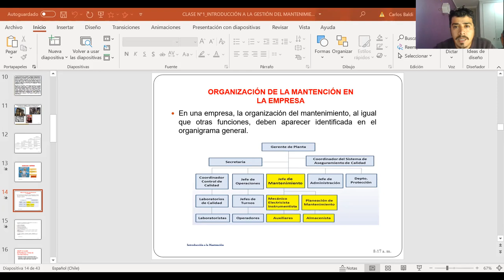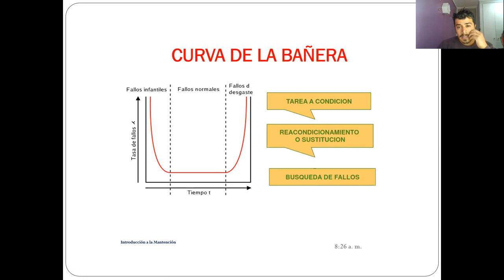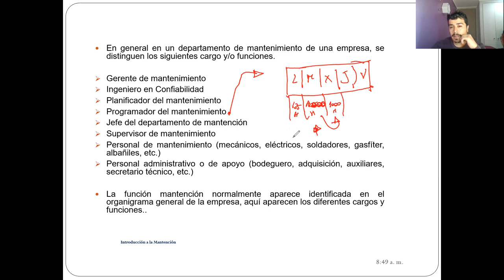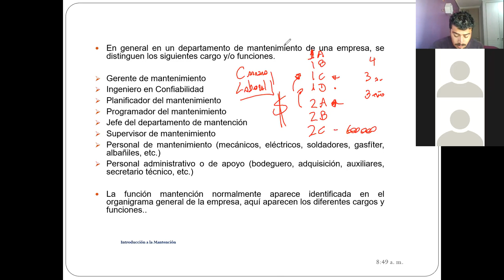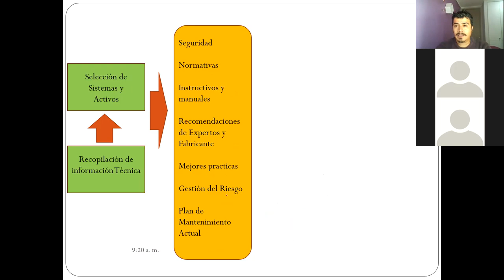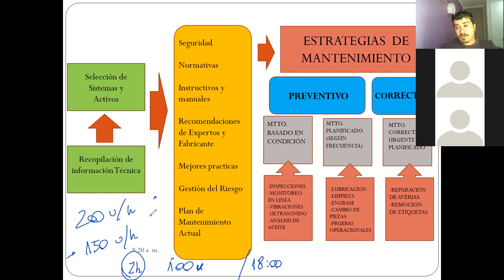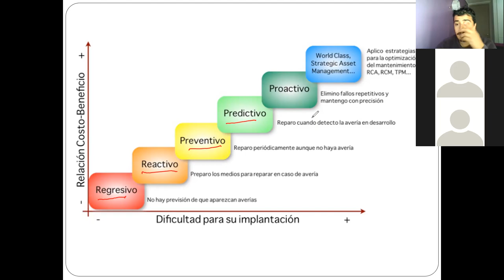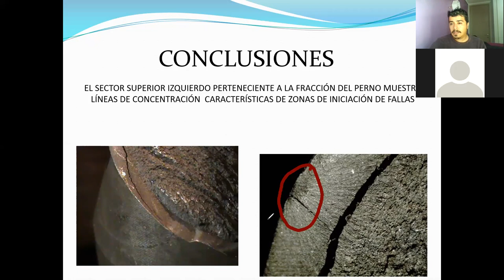Clases_24-09-2021_GestióndelMantenimiento_MecAutomotriz